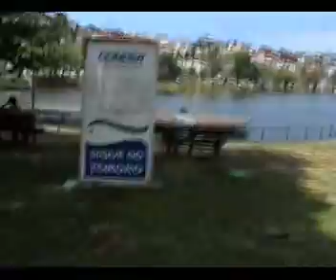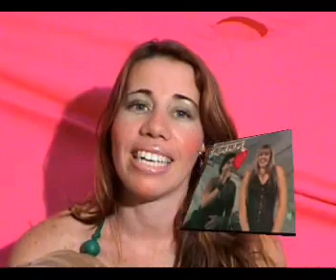BBB 8 BIG BROTHER BRASIL CARLA BY SALVADOR/BA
Produzido por Saulo Marqks